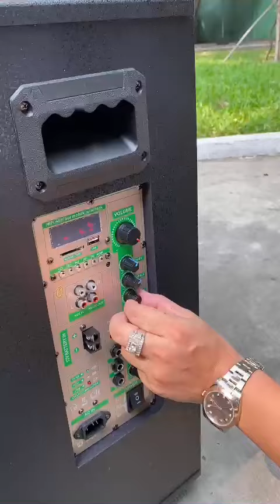Loa Kéo Bluetooth AT T15 Bass 40cm - Công Suất Lớn 600w kèm 2 Micro Không Dây bảo 12 Tháng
- Để được tư vấn và hỗ trợ trực tiếp ạ